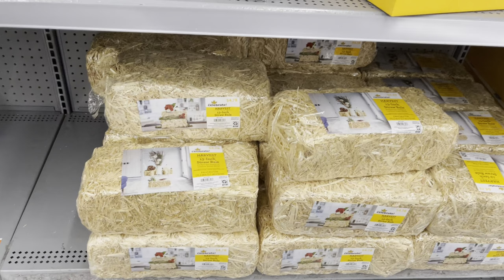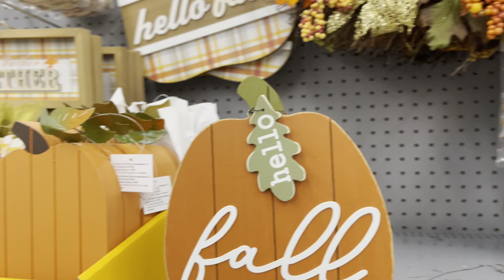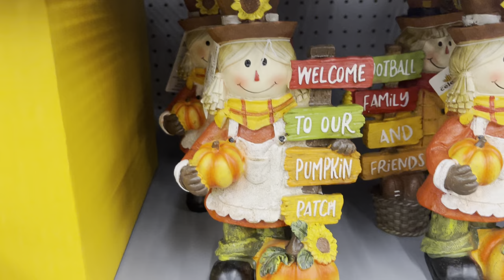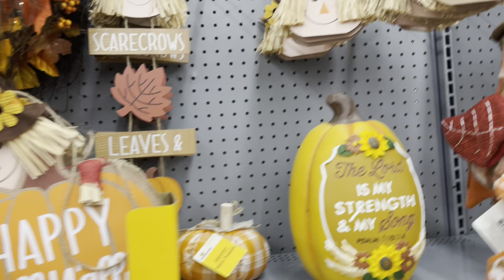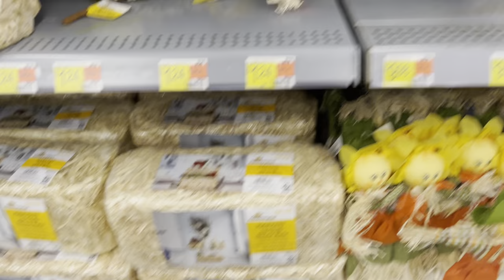Autumn Decoration 🇺🇸. Decoração de Outono 🇧🇷